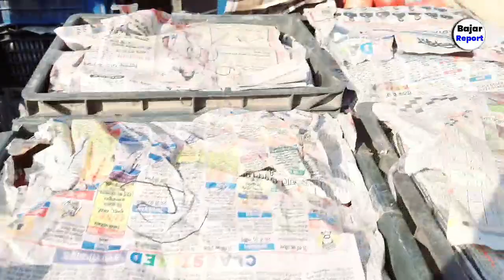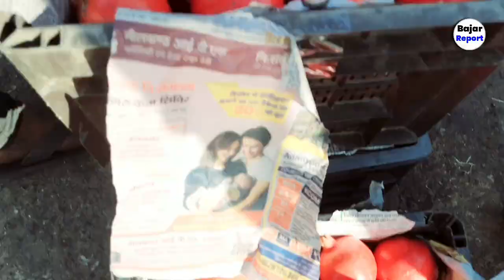अमरूद, संतरा ,अनार के ताजा भाव / जयपुर फ्रूट मंडी के भाव / jaipur fruit mandi